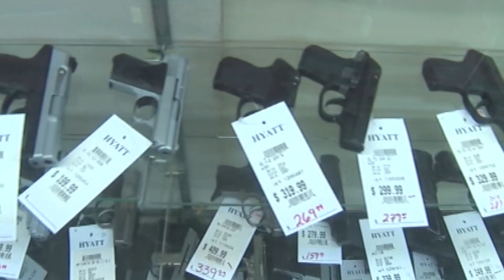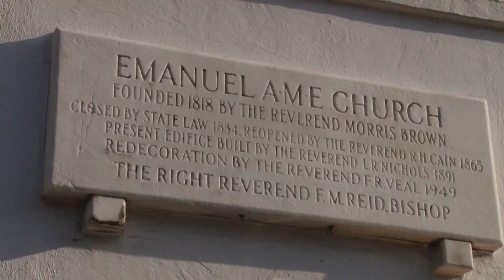Taking a closer look at the pistol permit bill in NC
Gov. Roy Cooper has vetoed a bill that aims to eliminate the need for North Carolina sheriff's offices to issue permits for handgun owners.

In a statement Friday, Cooper said "Eliminating strong background checks will allow more domestic abusers and other dangerous people to own handguns and reduces law enforcement's ability to stop them from committing violent crimes. Second Amendment supporting, responsible gun owners know this will put families and communities at risk.”